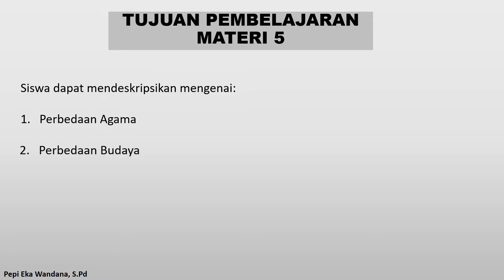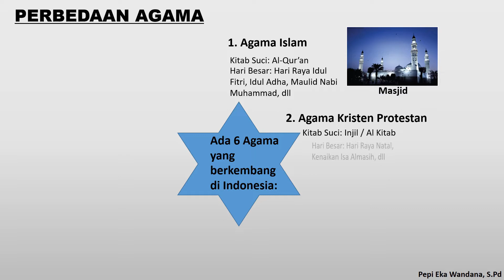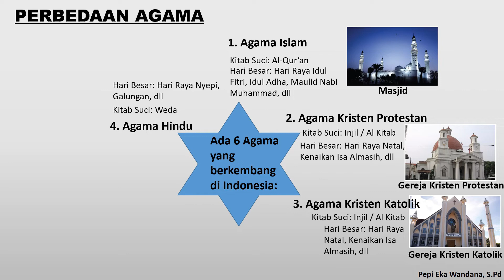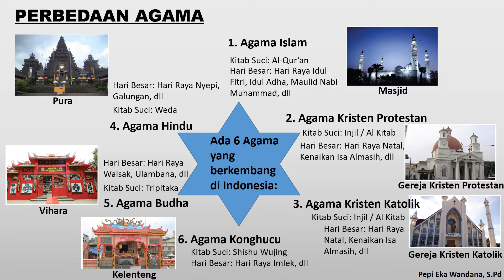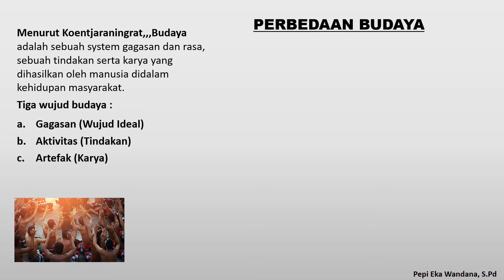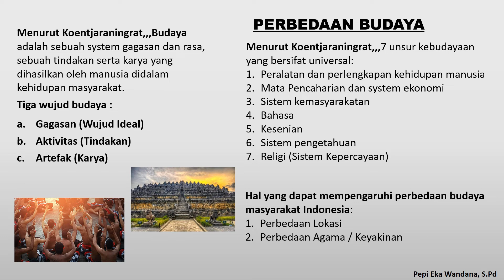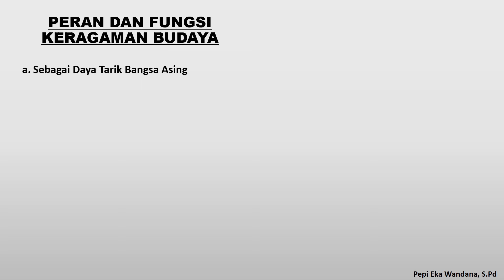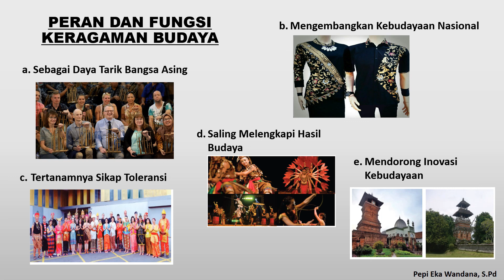Materi 5 IPS Kelas 8 - Pluralitas Masyarakat Indonesia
created by : Pepi_twoZ
Materi diambil dari Buku Ilmu Pengetahuan Sosial (IPS) SMP/MTs Kelas IX dari Kementerian Pendidikan Dan Kebudayaan RI, Edisi Revisi 2018.